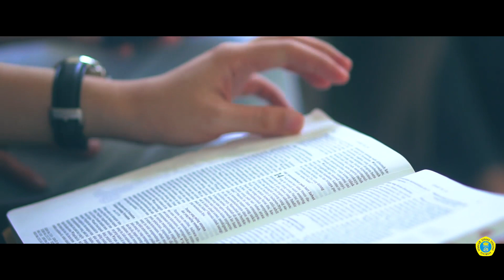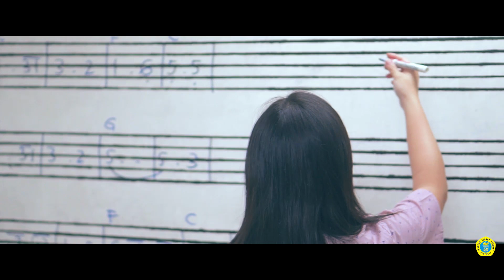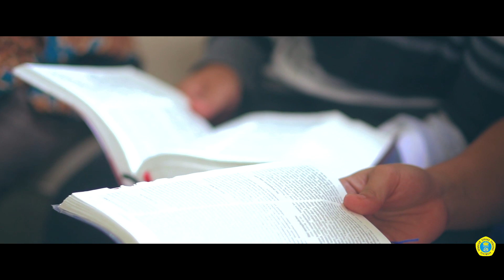Video Profile Kampus STT Aletheia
Mengapa Sekolah Tinggi Teologi Aletheia? Karena kami Setia pada Pengajaran Alkitab dengan penekanan pada Teologi Reformed, Wadah bagi mahasiswa untuk mengembangkan kreatifitas dalam pelayanan kepada Tuhan, Pembentukan karakter calon hamba Tuhan dengan penekanan pada pembentukan spiritual yang mampu menghadapi tantangan zaman ini, dan banyak lagi.

Saudara juga dapat langsung menghubungi kami di 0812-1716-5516 (WA) atau melalui telepon kantor di 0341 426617 (jam kerja).
Kami sangat merindukan saudara dapat bergabung bersama kami dalam ladang pelayanan Tuhan. Soli Deo Gloria.